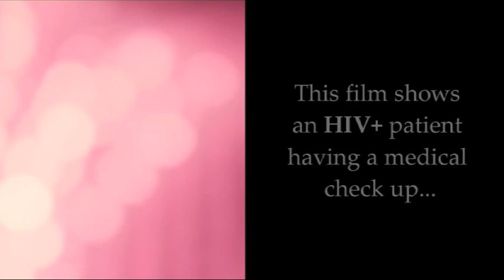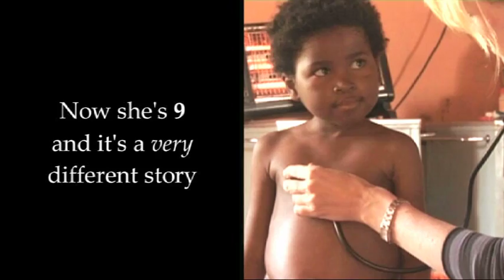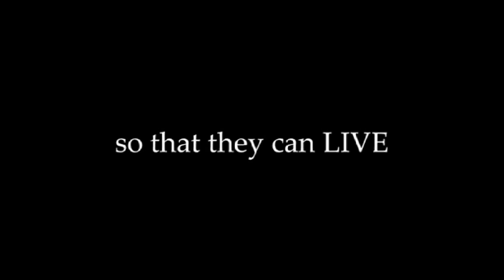The SING Campaign - Avelile Then And Now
This is the remarkable story of a nine year old girl called Avelile.